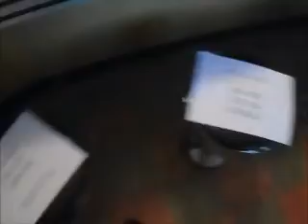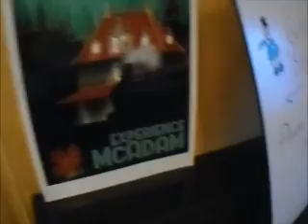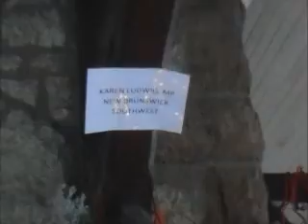Christmas at McAdam train Station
Very nice work at McAdam train station